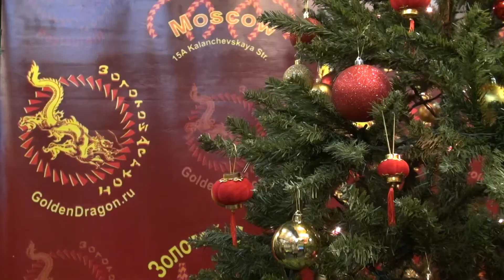Павел ЩЕРБИНИН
артист Московского Академического театра им. К.С.Станиславского и В.И. Немировича-Данченко. - 4 декабря 2014 в клубе «Бард-Ретро» Олега Рождественского (в помещении ресторана «Золотой дракон»)